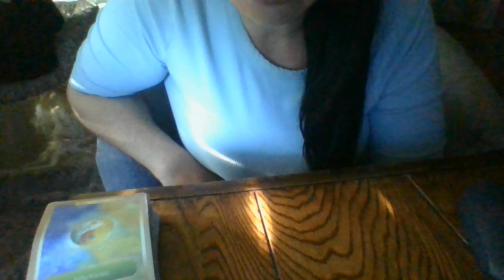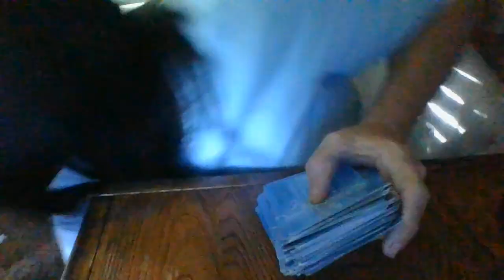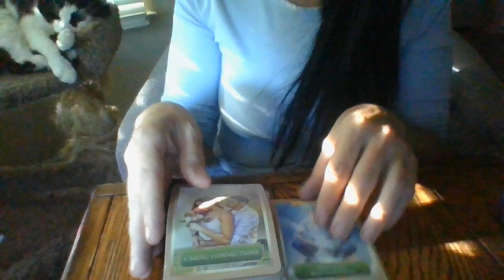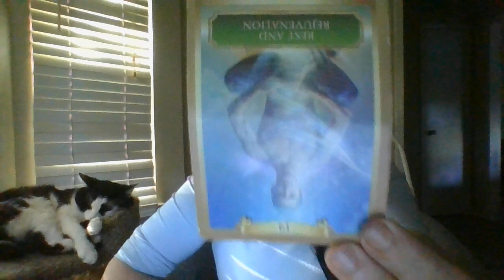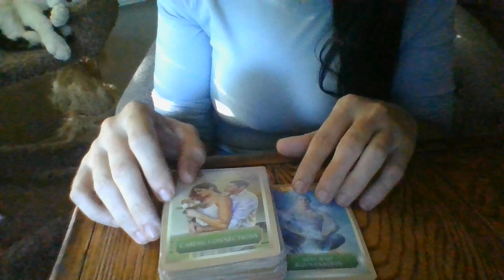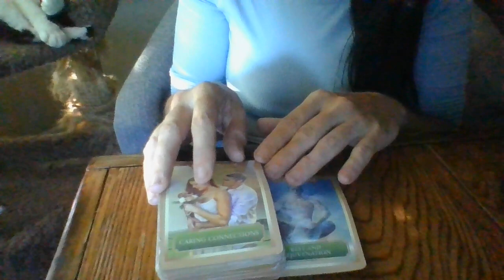JULY 22- A TAROT READING SPY IS ABOUT TO BEEXPOSED!THEMINIONIS ABOUTTOREPORTBACKTOALOWVIBINGLIBRAFEM